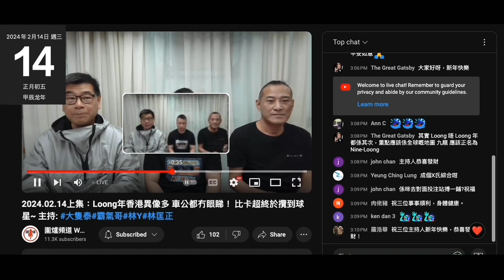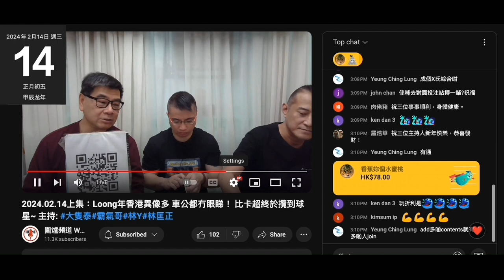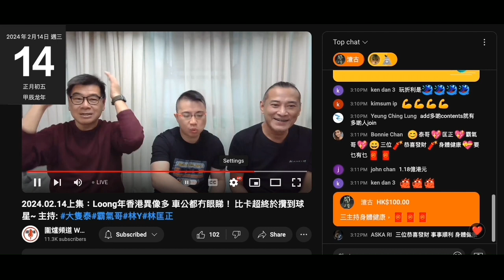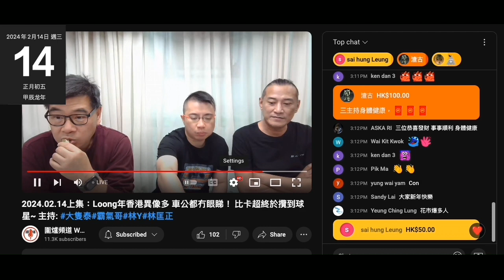20240214 圍爐賤種陳榮泰帶嘢啲賀年食品＋買咗兩盒嘢送俾賤種霸氣＋打女人偷錢賊林匡正。偷錢賊見殘體字就唔撚起，知香港造就食，食緊一件又望另一件，有糖又窒入口，份禮好撚緊張係咪食得。窮撚賤種格